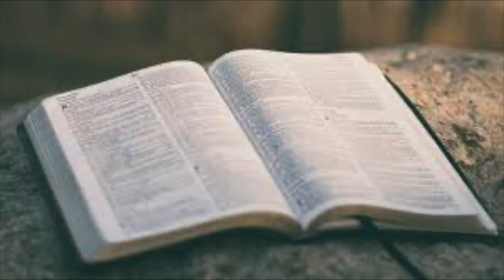ბიბლია - პირველი მეფეთა წიგნი, თავი 15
პირველი მეფეთა წიგნი - იგივე "სამუელის პირველი წიგნი"